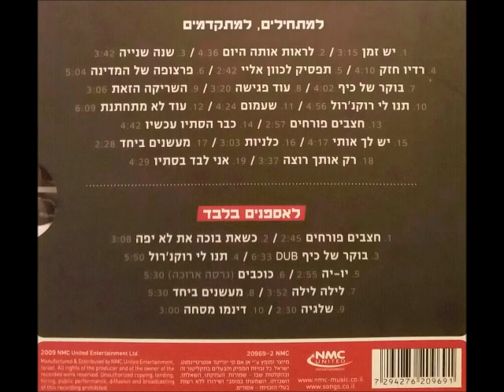תיסלם - שלגיה 1982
השיר הוקלט כמחווה "לשלישיית התאומים" והשיר שודר בגני התערוכה בתוכנית של אבי אתגר בשנת  1982